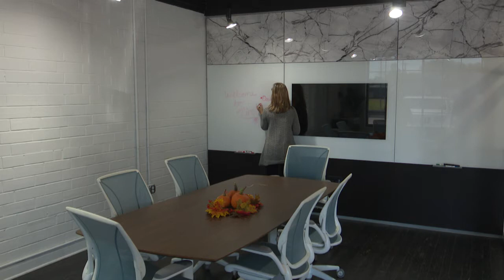NCMBC Industry Video: Furniture, Fixtures and Equipment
Composed by: Roberto Rodriguez De La Fuente
Licensed by: Killertracks.com
For more information on the North Carolina Military Business